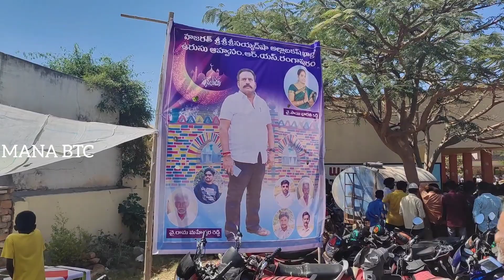BTC:రంగాపురంలో కబడి విజేతలకు బహుమతులు ప్రధానం.